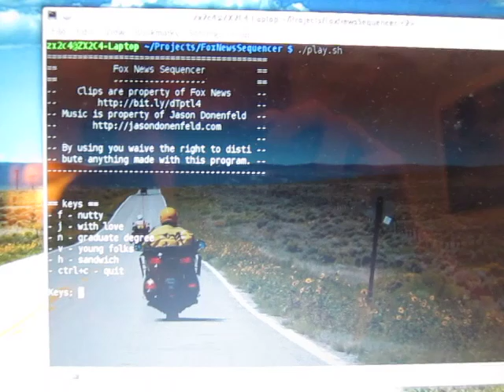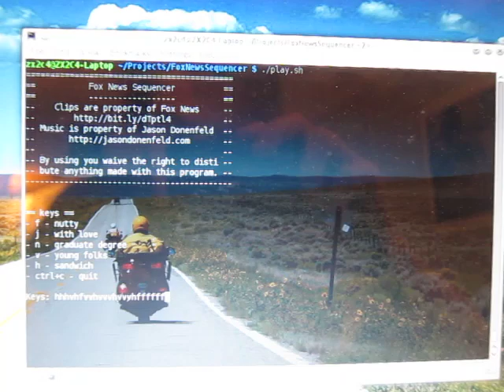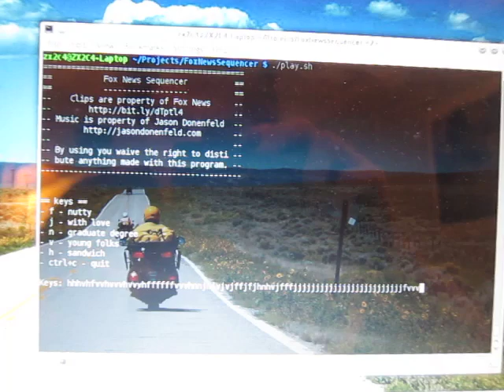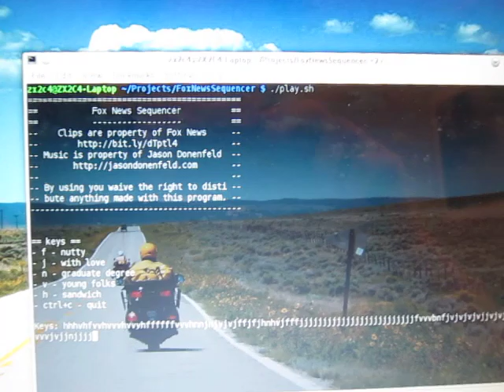Fox News Shell Script Sequencer - Columbia Kidz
An HTML5 version is coming soon.